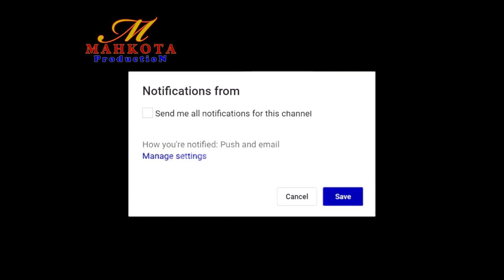GURINDAM 12, PASAL 7. VERSI PULAU PENYENGAT. GUBAHAN RAJA ALI HAJI